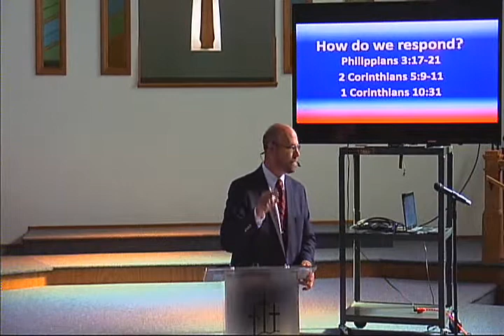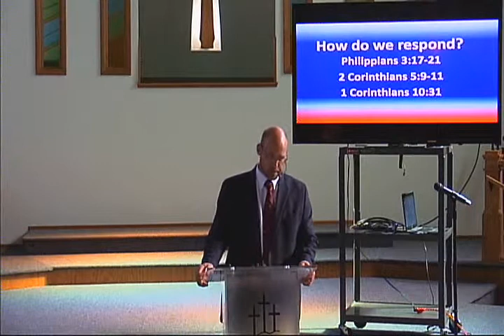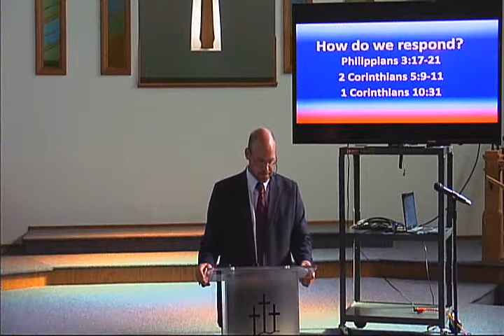Copy of July 5th 2020